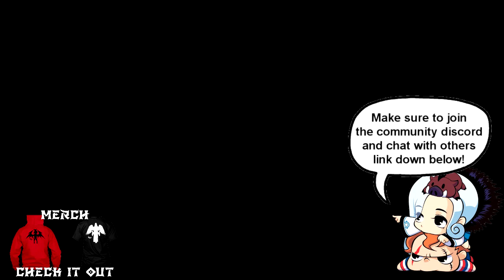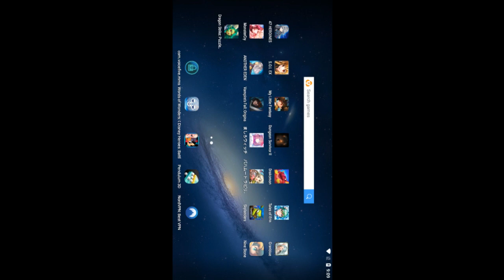Ninestone Gameplay | Mobile Game | A Slot Machine RPG?